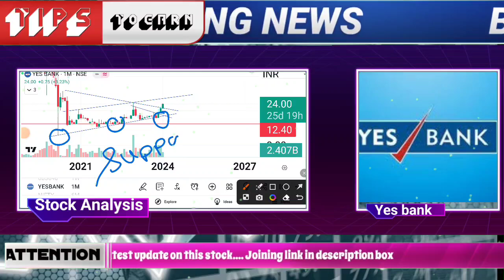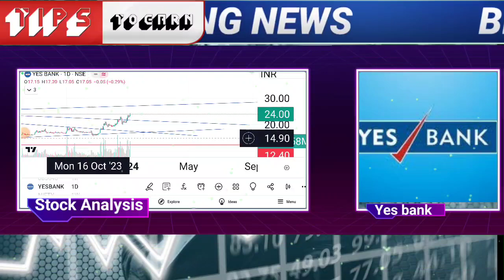Yes bank share latest news today in hindi 2024 | yes bank stock long term target | YES BANK analysis